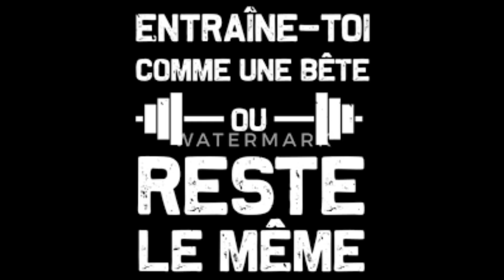mon partage savoir faire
je parle que de sport et protéine rien d'autre